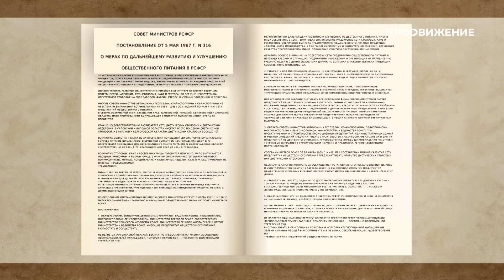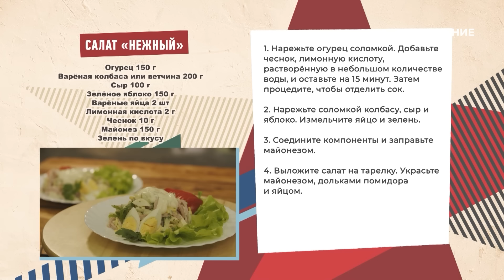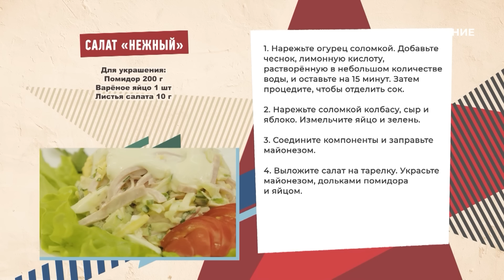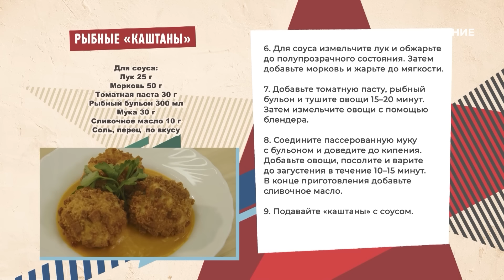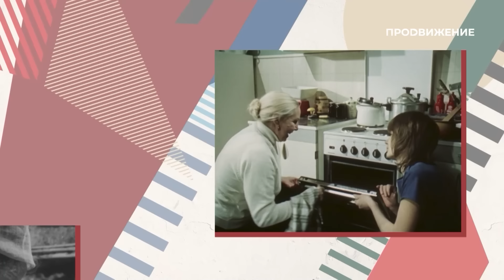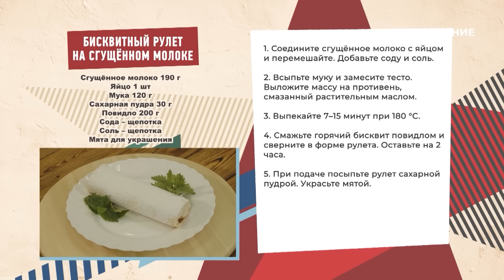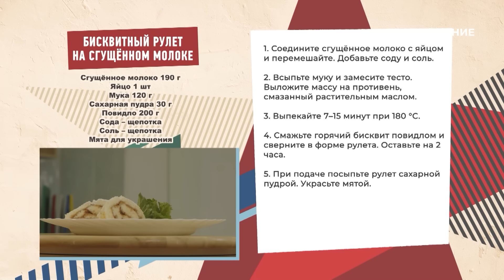Питание в 70-е годы | Вкусно по ГОСТу (2023)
Одни называют этот период застоем, другие – золотой порой и лучшим десятилетием советской эпохи! В этом выпуске вспоминаем 70-е годы XX века в СССР.

Почему именно в это время вошли в моду «майонезные» салаты? Что любил поесть Леонид Брежнев? Как появился самый популярный торт 70-х - «Птичье молоко»? Об этом рассказываем в новом выпуске и готовим салат «Нежный», рыбные каштаны и бисквитный рулет.

Программа: «Вкусно по ГОСТу» – Выпуск № 10. 5 сезон

«Вкусно по ГОСТу» – программа об истории советской кухни на телеканале «Продвижение». Каждый выпуск посвящён разным аспектам общественного питания в СССР. Ведущий Александр Руяткин познакомит зрителей со знаковыми местами, связанными с историей кулинарии Советского Союза, а опытные инженеры-технологи поделятся рецептами блюд советской эпохи.